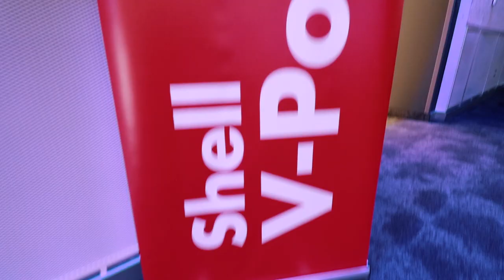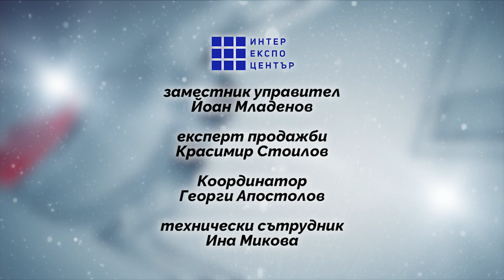Попитай Тенчев на живо #2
Пълен запис на срещата с фенове на Формула 1 "Попитай Тенчев на живо #2, проведена на 18 февруари 2023 г, в зала "Витоша" на Интер Експо Център.

04:12 Какво можем да очакваме от отборите преди началото на предсезонните тестове?
06:27  Какво ти направи най-сериозно впечатление като нововъведения в представените вече автомобили?
8:01 Ред Бул, като че ли ще задава тон, особено в началото на сезона?
09:29  Как да тълкуваме решението на Мерцедес и Ферари да се задържат върху концепциите от края на миналия сезон?
15:55 Какво да очакваме от Алпин и партньорството на Естебан Окон и Пиер Гасли
19:20 Кои са тези двойки състезатели, върху които би поставил акцент преди началото на сезона?
25:22 Предстоящият сезон на Никола Цолов в F3
28:38 За и против увеличаването на броя на отборите в F1
36:43 Как виждате развитието на отношенията между Ред Бул и Хонда?
44:12 Какво ще прави Хонда за да развива двигателя си за 2026 г.?
46:25 Ше мери ли ФИА с еднакъв аршин към всички? Коментар за финансовите нарушения. Ферари сменика шефа си, но ще има ли реални промени в отбора?
1:02:43 Има ли вероятност след 2026 F1 да стане по-малко интересна, поради по дълъг период на нагаждане заради новите правила и повече производители на двигатели?
1:04:51 Има ли място за Даниел Рикиардо като титулярен пилот?
1:07:14 Обявиха, че F1 от 2030 година ще бъде карбоново неутрала. Възможно ли е това?
1:13:16 Какво се случва със състезанието в Турция, което ни е най-близо?
1:18:56 Състезанията на мокро и има ли смисъл от старт зад кола за сигурност?
1:20:48 Какво мислите за пистата в Лас Вегас? Какво мислите за статута на легендарни писти в Европа и тенденцията да отпадат от календара?
1:26:35 Наблюдаваме тенденцията за все повече и повече състезания. До къде ще се стигне като брой състезания?
1:27:59 Кои са любимите ви състезания
1:39:08 Може ли назначението на Сирил Абитебул да се счете за сериозно намерение на Хюндай за влизане в F1. Вярно ли е, че през сезон 1999 няколко отбора са имали достъп до системата за стартиране и са се възползвали на старта.
1:40:17 Какво е мнението Ви за назначението на Андреа Стела за шеф на Макларън?